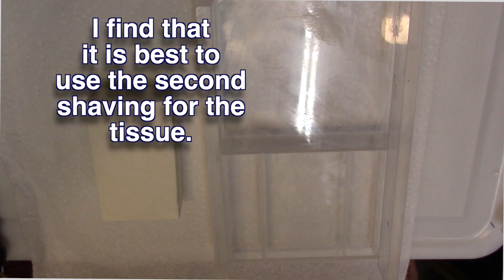Making "Get Well" Tissue Box Cold Process Soap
Get out the tissues, this soap just might bring a tear to your eyes. It is so cute and easy to make and it would be the perfect gift to cheer up a friend or loved one who is feeling under the weather!  An adorable tissue box is made with a "tissue" made of soap shaving and GET WELL is inscribed on -yes, you guessed it-Soap Shavings! Now we have a new way to add messages to soap.
You can make this cute design with ANY bar of soap. After all, tissue boxes and tissue box covers come in an unlimited array of colorful designs and sizes. This soap is made with fragrant Lavender and Oregano essential oils. See Chapter 57
for the recipe and more information about making these soaps